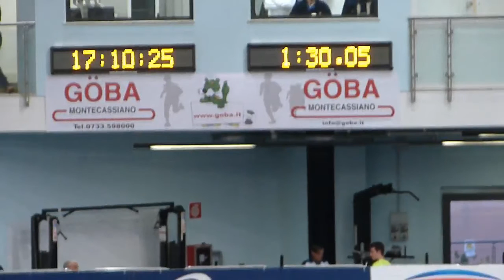2016 02 07 Ancona 4x200 PM Serie II